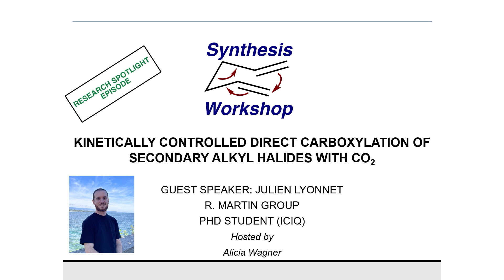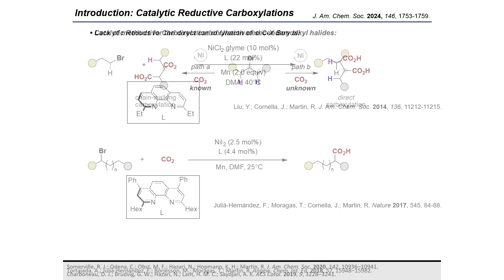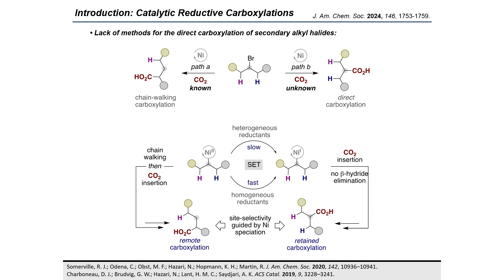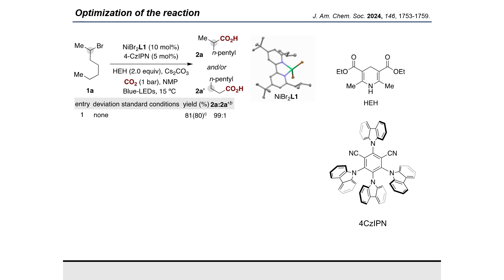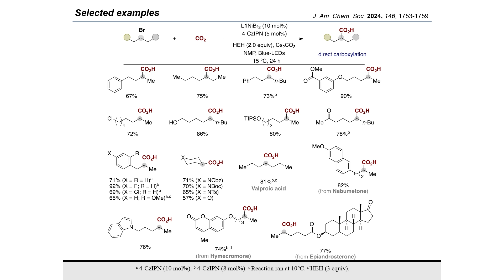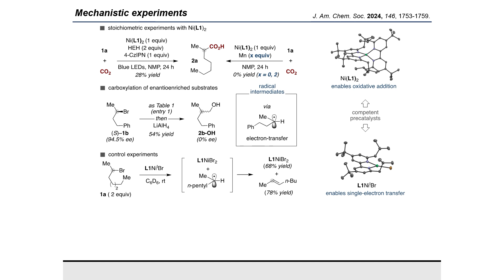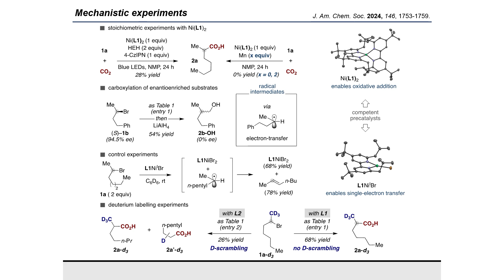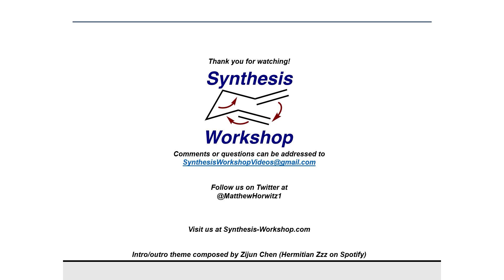Direct Carboxylation of Secondary Alkyl Halides with CO2 with Julien Lyonnet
In this Research Spotlight episode, Julien Lyonnet (Martin group, ICIQ) joins us to share his work on a kinetically controlled direct carboxylation of secondary alkyl halides using carbon dioxide.

Key reference:
J. Am. Chem. Soc. 2024, 146, 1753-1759.

Additional references (in order of appearance):
Tortajada, A.; Juliá‐Hernández, F.; Börjesson, M.; Moragas, T.; Martin, R. Angew. Chem. Int. Ed. 2018, 57, 15948–15982.
Somerville, R. J.; Odena, C.; Obst, M. F.; Hazari, N.; Hopmann, K. H.; Martin, R. J. Am. Chem. Soc. 2020, 142, 10936–10941.
Charboneau, D. J.; Brudvig, G. W.; Hazari, N.; Lant, H. M. C.; Saydjari, A. K. ACS Catal. 2019, 9, 3228–3241.